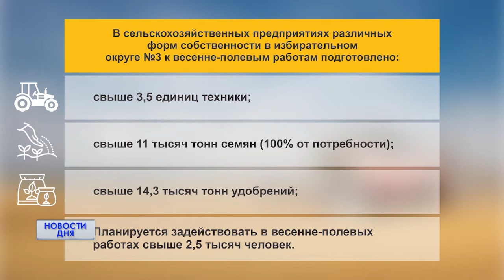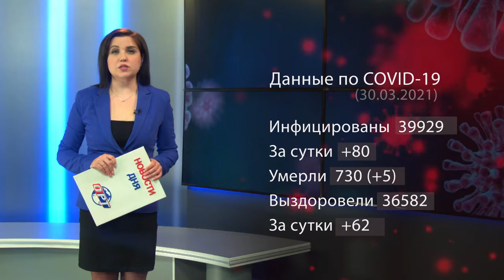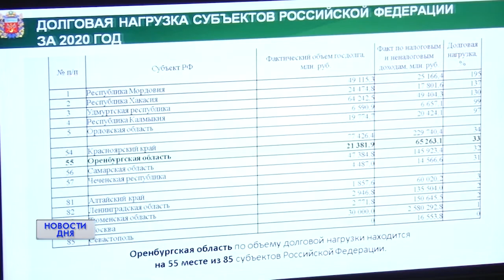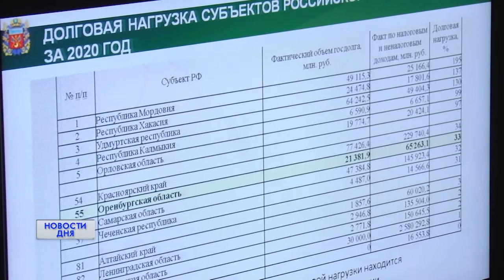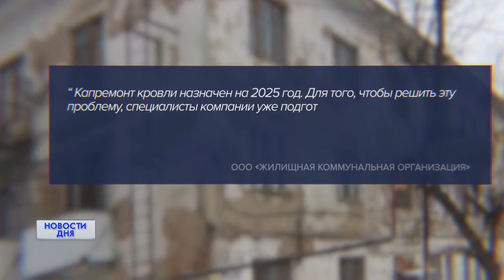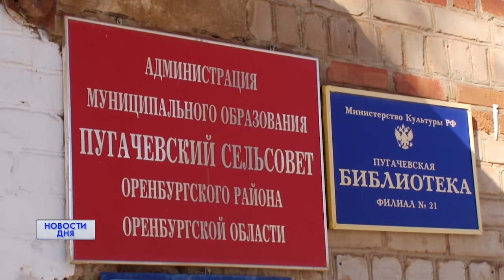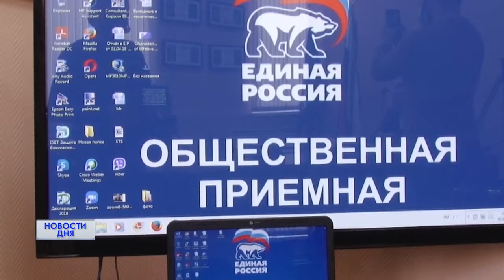Новости дня 30.03.21 19:00